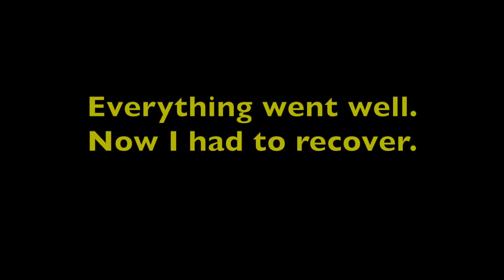SURGERY DAY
SARAH DROVE ME TO THE HOSPITAL FOR AN ARRIVAL TIME OF 8:45AM.  I HAD TO GO IN FOR PREP, ALONE.  I WAS ALITTLE BIT NERVOUS.  MY SURGERY STARTED AT 10:30AM AND LASTED JUST OVER 2 HOURS.  I RECOVERED AND STAYED FOR OBSERVATION UNTIL AROUND 5PM.

NOTABLY, THE SCIATIC PAIN WAS ALREADY GONE.  IN THIS VIDEO I STILL HAD ALOT OF PAIN KILLERS IN ME, AND I WAS VERY GRATEFUL TO HAVE THE WHOLE ORDEAL OVER WITH.  THE HARD PART NOW??   I CAN NOT BEND, TWIST, PUSH, PULL, OR LIFT.

HAVING THE KIDS PICK ME UP AFTER SURGERY WAS REALLY GREAT.  THEY BROUGHT ME ICE COFFEE, AND WE HAD A CHEERFUL RIDE HOME.

MY SURGERY PROCEDURE IS CALLED A MICRODISCECTOMY. MINE WAS AT THE L4/L5 DISC WHERE I HAD A HERNIATION THAT WAS SIGNIFICANTLY COMPRESSING MY SCIATIC NERVE.

I THINK MY DOCTOR FIXED IT.!    I SETTLED INTO RESTING.

IF ANYONE ELSE HAS HAD BACK SURGERY, LET ME KNOW..   I AM SO GLAD THAT PROCEDURE IS NOT AS INVASIVE AS IT USED TO BE AND I COULD GO HOME.

Instagram  jhasselberger